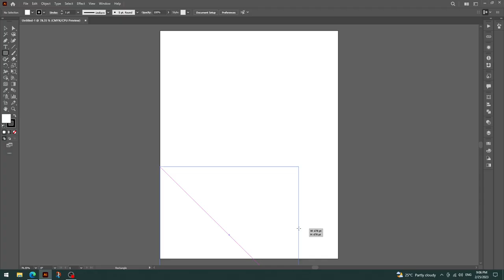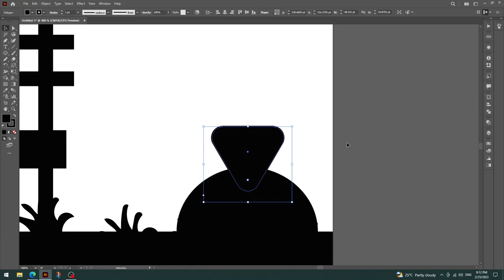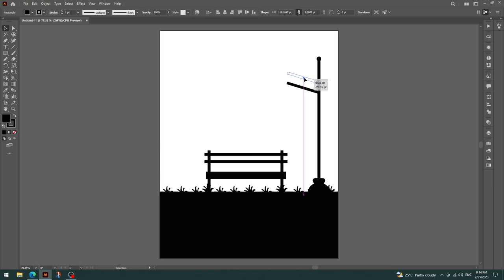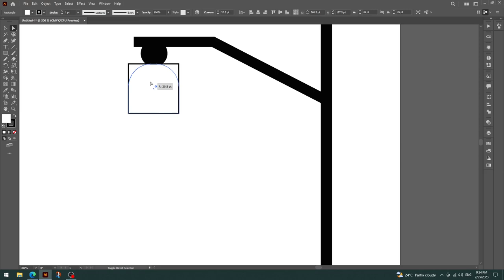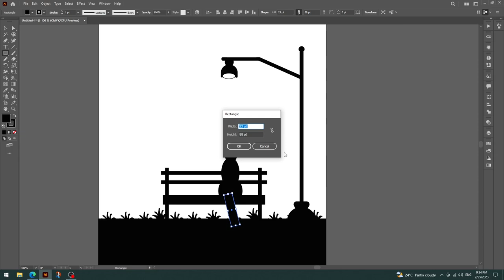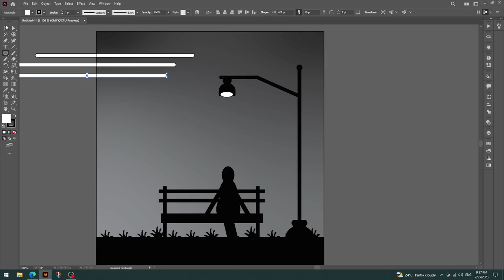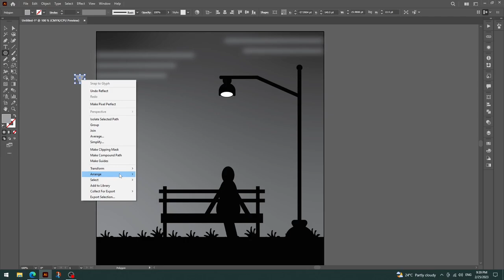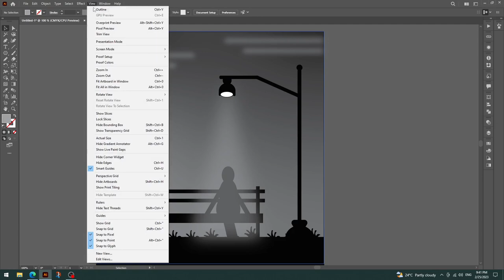How to draw Alone Girl | At Night Lonely Girl Vector Art in adobe illustrator (Borcelle Graphics)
girl swinging from tree drawing

alone girl drawing

how to draw a girl in easy way

girl on swing drawing

how to draw a girl from behind

how to draw a moonlight

how to draw a moonlight on the tree step by step,

how to draw a sunset step by step,

moonlight scenery painting,

moonlight scenery drawing with pencil,

sunset water scenery drawing,

with pencil moonlight

moonlight painting

drawing

moonlight drawing with pencil

New Adobe illustrator alone girl swinging in a tree scenery |Illustrator new landscape scenery | Hi
Adobe illustrator Alone girl Swinging in a tree scenery draw on mouse. hare I use pen tool, pencil tool, ellipse, pathfinder,
And impotent things man draws it’s very Easy at first eye draw then ear, hair, legs, hand and middle body. It’s a very easy Landscapes scenery. you turn it.
Thank you so much…… New Adobe illustrator Alone girl Swinging in a tree scenery draw on mouse | Adobe illustrator new landscape scenery | Great Graphic | Graphic Design | Night City Lonely Girl Vector Art  |Illustrator CC Tutorial | 3D Graphic Design | Infographic Design.
design simply using cc version of Adobe Illustrator. | How to draw Alone Girl swinging in a tree || moonlight scenery || Girl on Swing in Moonlight || Girl | In this Video, I will Watch You, How to draw Alone Girl swinging in a tree || moonlight scenery || beautful Girl on Swing in Moonlight || along Girl | easy step by step  for children, kids, beginners And All Artist || only 4B Faber Castell Pencil